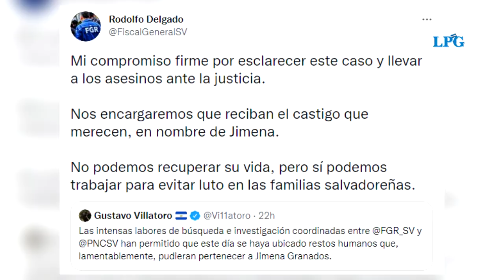Entregan el cuerpo de Jimena Ramírez a sus familiares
Rigoberto Ramírez, padre de Jimena, realizó los trámites correspondientes para hacer el retiro del cuerpo.

¡Visítenos!